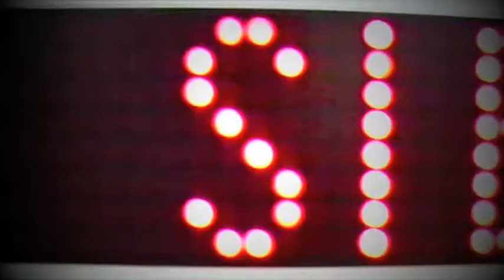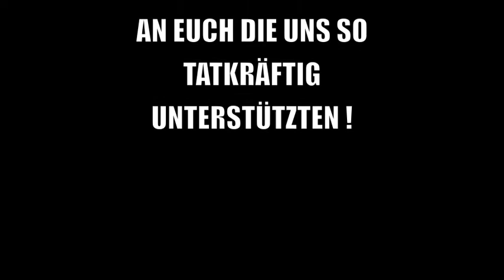Judoclub Leipzig - Play-Off 1/4 Finale in Leipzig (korrigierte Version)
1. Judo - Bundesliga - Viertel-Finale
Judoclub Leipzig VS JC 90 Frankfurt / Oder
- Weil man Legenden nicht kaufen kann -